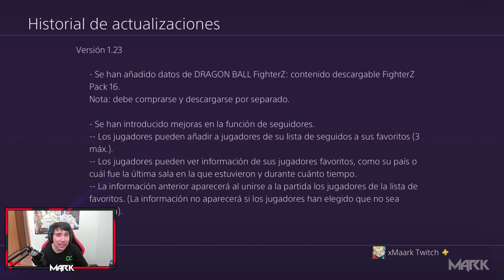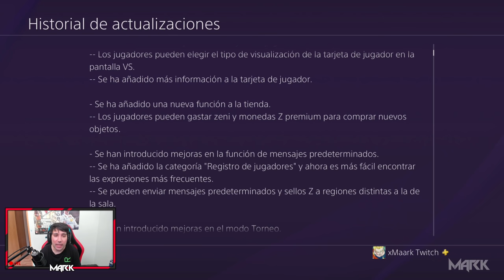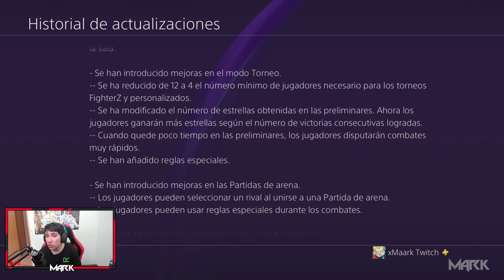LA NUEVA ESCENA DRAMÁTICA DE GOKU ULTRA INSTINTO - Dragon Ball FighterZ